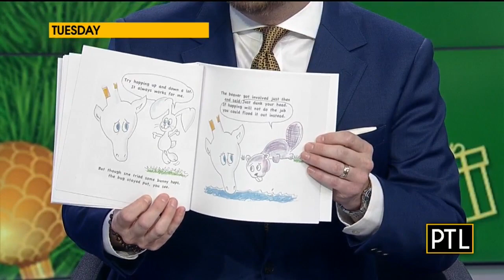Pittsburgh Today Live Chat: July 31, 2020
Pittsburgh Today Live's Celina Pompeani and David Highfield catch up on all the latest happenings and preview what's coming up on the show.